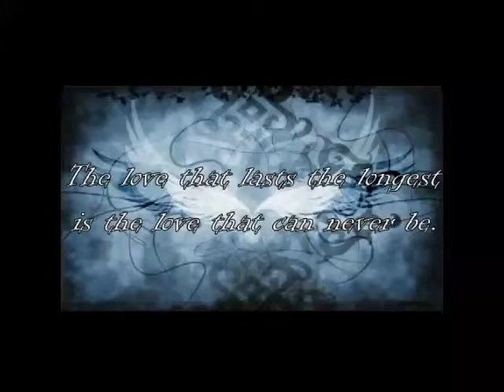Revelations Teaser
This was a old video I made for a contest on a forum about making a commericial or something for a game that you are working on. I misunderstood that and instead(I wasn't the only one either)made a video introducing characters, not gameplay. Needless to say I didn't win, but I still really like the video and figured I'd upload it. Also, if you're curious, this game is no longer in production. I scrapped it to work on Sanctuary: Sorrow's Embrace and Iscariot.